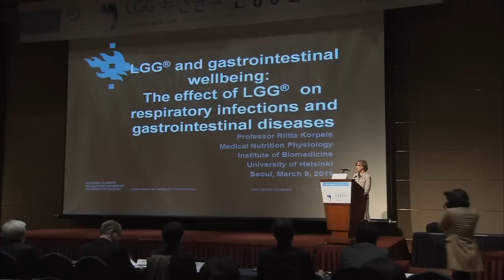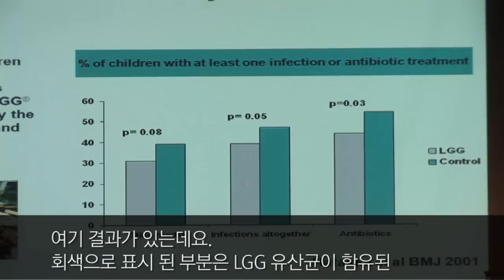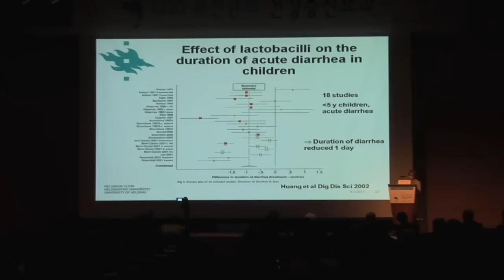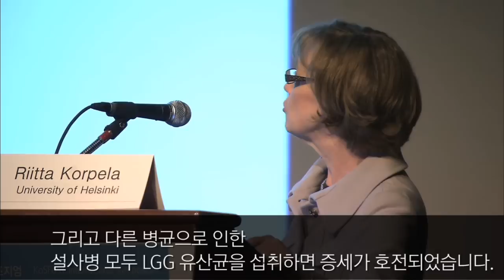[LGG 유산균의 건강증진 효과] 핀란드 헬싱키 대학, 리타 코펠라 교수 강연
지난 3월 9일(수) 한국식품과학회가 주최한 "LGG 유산균의 건강증진 효과" 국제학술심포지엄에서 핀란드 헬싱키 대학(University of Helsinki)의 리타 코펠라 박사는 'LGG 유산균의 섭취가 호흡기 감염과 장 질환에 미치는 효과'를 발표했다.

그녀는 "LGG 유산균은 장의 활성화를 돕는 것은 물론 급성 감염성 설사, 항생제 유발 설사 등 위장관 감염 질환을 예방하는데 중요한 역할을 하며, 어린이의 경우 호흡기 감염 질환의 예방으로 이염(耳炎) 같은 합병증을 감소시켜 항생제 사용을 줄일 수 있다"고 설명했다.

그녀는 이어 "특히 성인에게는 LGG를 포함한 복합유산균이 과민성 대장증후군의 증상을 완화시켜 복부의 불편감을 감소시켜주는 효과가 있다"고 강조했다.

현재 미국, 유럽, 아시아 등 전 세계 40여 개국에서 LGG 유산균을 사용한 다양한 유제품이 출시되어 있으며, 국내에는 LGG 복합 유산균이10억 마리가 함유된 기능성 발효유 '퓨어'가 출시되어 있다.